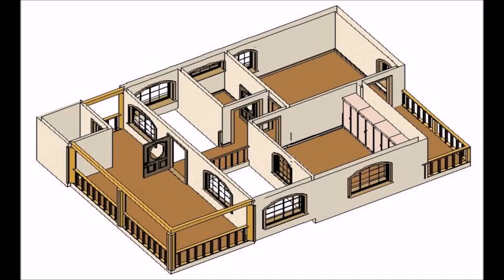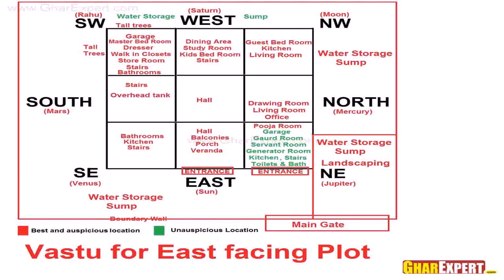Buy Car NY 5% DP